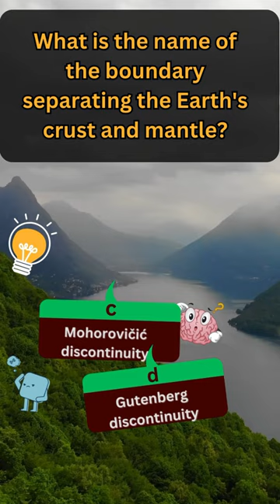What is the name of the boundary separating the Earth's crust and mantle ?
Exploring Earth's Depths: The Mohorovičić Discontinuity

Dive deep into the Earth's crust with us as we unravel the mysteries of the Mohorovičić Discontinuity, also known as the Moho. Named after the pioneering seismologist Andrija Mohorovičić, this enigmatic boundary marks the division between the Earth's crust and the underlying mantle. Join our journey as we delve into the scientific significance of this boundary and its implications for understanding the Earth's structure and seismic activity. From its discovery to its ongoing study through modern geophysical techniques, explore the fascinating world beneath our feet and gain a deeper appreciation for the complexities of our planet.